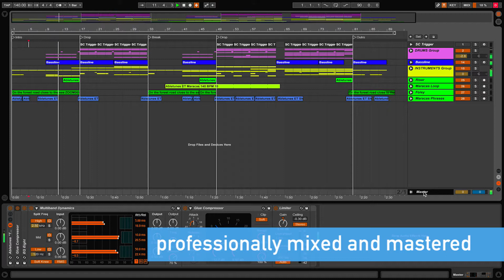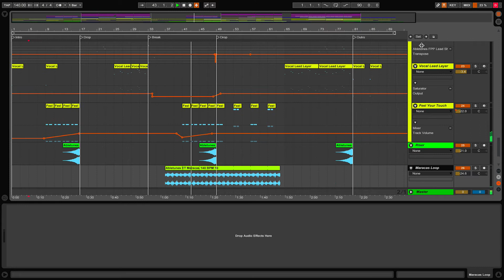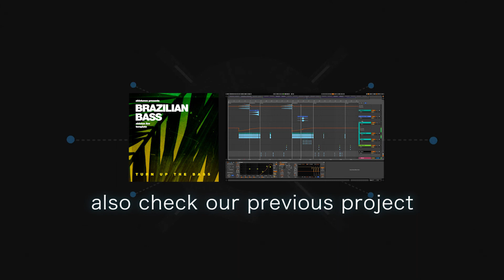Future Pop Ableton Template "Touch"